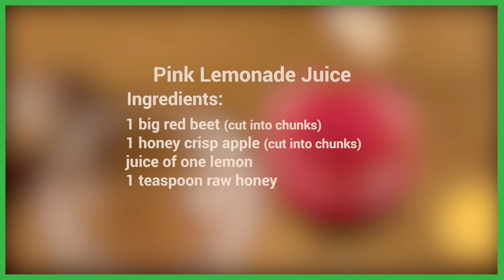GREENFOLKS | RECIPE FILM | PINK LEMONADE JUICE | FEB 22 2018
Talking Tree Media
We have created a Palatable, Healthy and Colourful juice recipe video
HR Product # Hospitality
Recipe Video